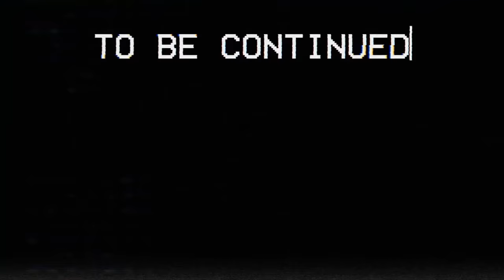Poppy Playtime: Chapter 4 - I Found NEW Strike Hand!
I Found NEW Strike Hand! - Poppy Playtime: Chapter 4

❌ALL THIS IS JUST FANMADE, THERE IS NOTHING WITH AN OFFICIAL GAME❌